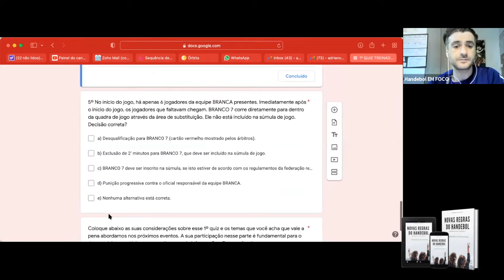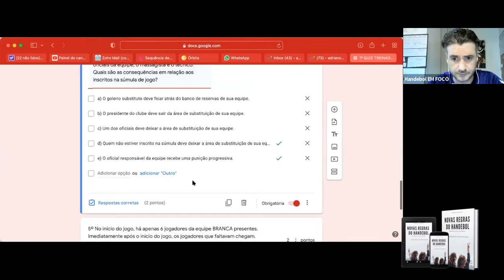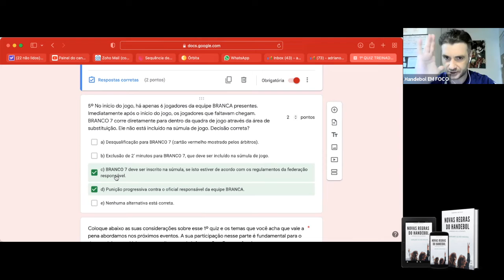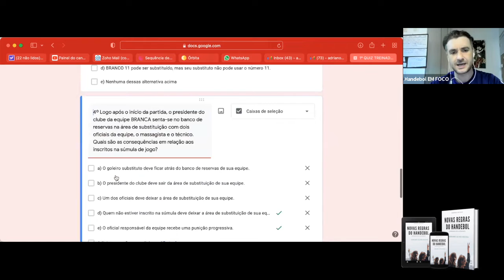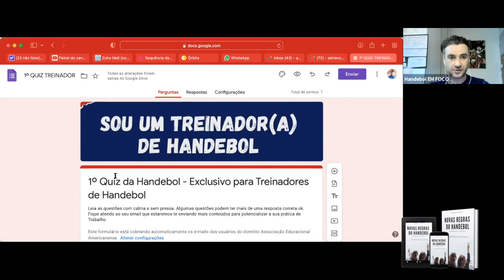E QUANDO O JOGADOR CHEGAR ATRASADO NO JOGO DE HANDEBOL E ENTRA NA QUADRA DE JOGO SEM ESTAR INSCRITO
Clique nos link abaixo para entra para o grupo do Telegram da Handebol EM FOCO gratuitamente e recebe mais informações e videoaulas:

Muito Obrigado e seguimos firmes nessa caminhada!
Um grande abraço
Time Handebol EM FOCO